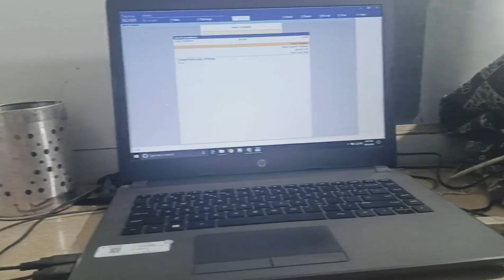Aaj To Maza Hi Aa Gaya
vlog
vlogs
new vlog
New vlogs
daily vlog
daily vlogs
today Vlog
youtube daily vlogs
India
trending vlog